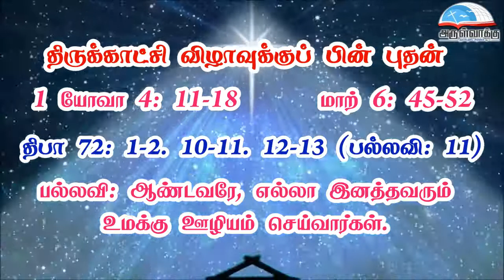திருக்காட்சி விழாவுக்குப் பின் புதன் வாசகங்கள் | மறைத்திரு. அமிர்தராச சுந்தர் ஜா.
திருக்காட்சி விழாவுக்குப் பின் புதன் வாசகங்கள் | மறைத்திரு. அமிர்தராச சுந்தர் ஜா. - Wednesday after Epiphany Readings | Fr. Amirtharasa Sundar J.

• திருவிவிலியம்
• வானொலி
• செபமாலை
• சிலுவைப்பாதை
• செப வேண்டுதல்
• திருவழிபாட்டு நாட்குறிப்பு
போன்ற சேவைகளைப் பெற அன்டராய்டு கைபேசியில்

Bank Name: Karur vysya bank
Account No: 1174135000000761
Name : Arulvakku Trust
Branch: Palayamkottai, Tirunelveli - 627 002
IFSC Code: KVBL0001174
UPI ID: amirsundar@oksbi